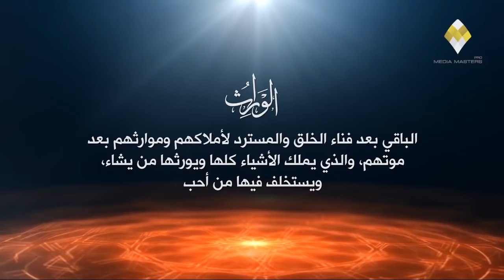كلام سيريح نفسك ويطمئن قلبك .. | د. طارق السويدان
الله موجد معنا وعالم بسرائر أنفسنا وكل أعمالنا وكل ماسيحدث معنا مكتوب في كتاب الغيب عنده سبحانه
       .. فلماذا نقلق؟